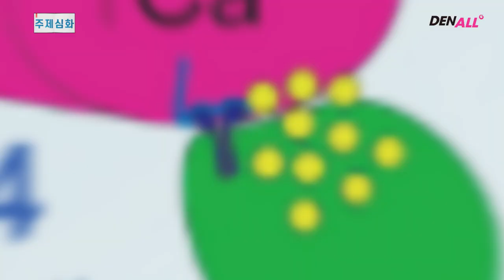[주제심화] 6월 15일 'Tooth Pain and Dentinal Hypersensitivity' 예고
서울대학교 치의학대학원 오석배 교수님의 강의
[ Tooth Pain & Dentinal Hypersensitivity ]
✨6월 15일 월요일✨ DENALL에서 만날 수 있습니다.